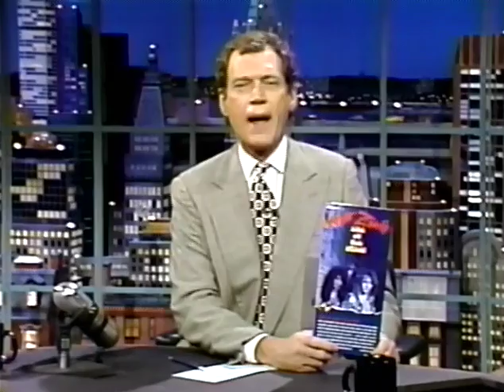Enuff Z'Nuff - Superstitious [1993]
[Stereo]  The group performs on USTV.